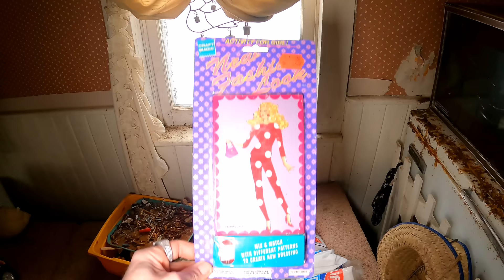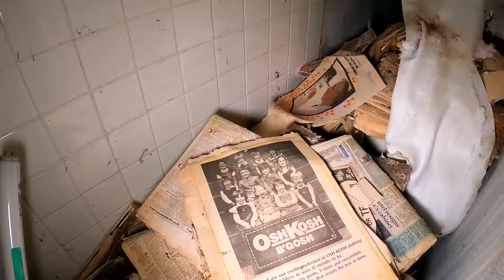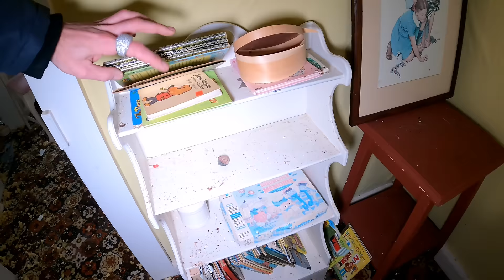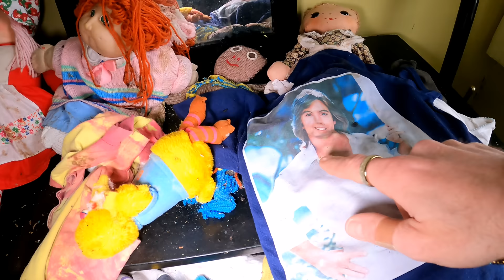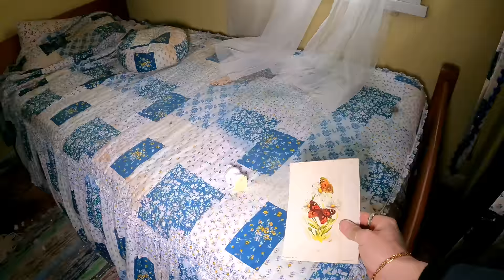I Found The Craziest Time Capsule ABANDONED In The 70s And Its Still Full! (They Just Vanished) √162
This Extraordinary Time Capsule Deep In The Northern Wilderness!!

On this tour we explore an abandoned house that's been sitting in the exact state it was left for over 20+ years!!
With beds still made and cribs full of toys I had a very strong feel of love and happiness in the amazing home!!

                   Bstickland